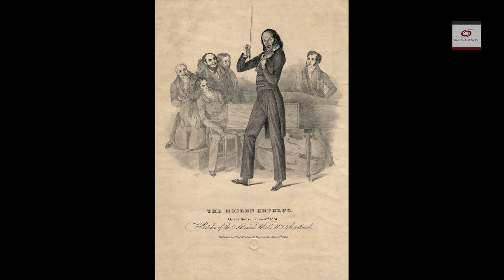Paganini i diabelskie skrzypce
Paganini był najbardziej legendarnym wirtuozem skrzypiec w dobie rodzącego się romantyzmu. Podejrzewano, że skrzypce wręczył mu sam Lucyfer. Dziś poświęcamy kilka słów temu patronowi nowoczesnych wirtuozów i odwiedzamy ponownie Narodowe Forum Muzyki, gdzie miał miejsce wspaniały recital na skrzypce solo Janusza Wawrowskiego.